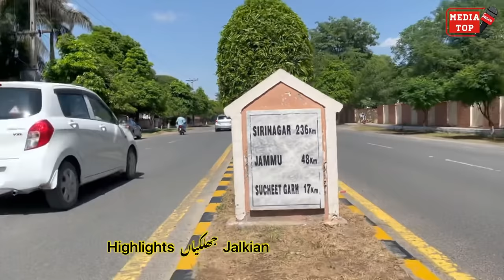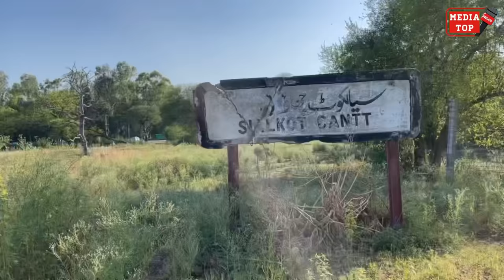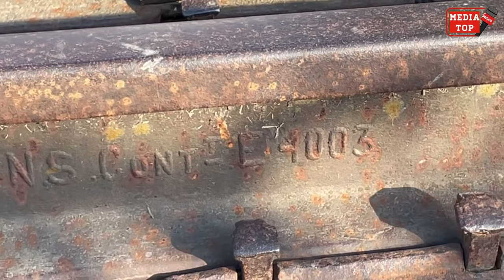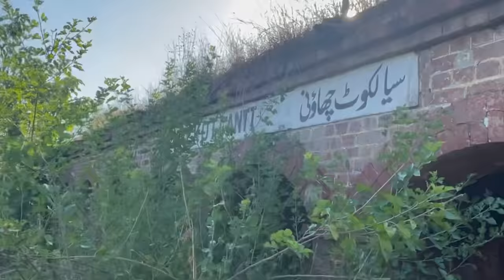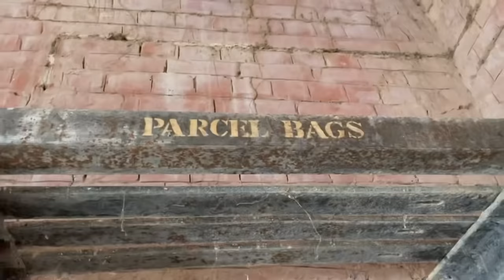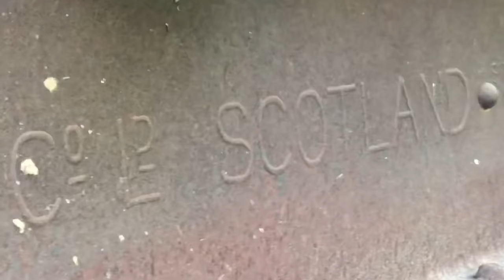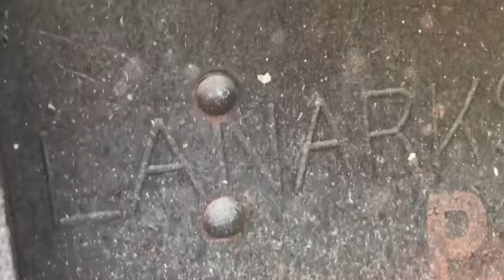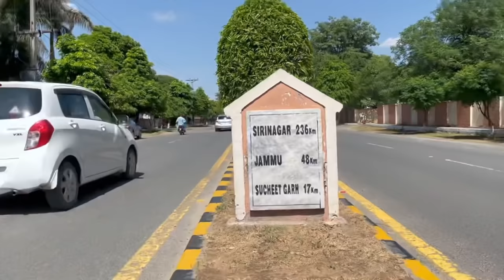Jammu Line Per Pakistan ka last Railway Station Sialkot Cantt Pakistan Dekho